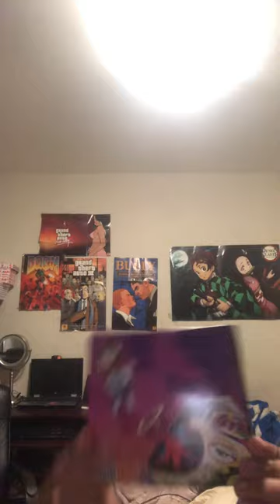Physical Media Collector Check!